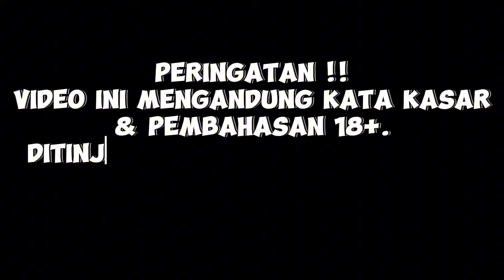MAS DEAN Tumbalin CENDY Terus WKWK❗MAS DEAN Ga Kuat Makan Pedes❗DC Bala Bala